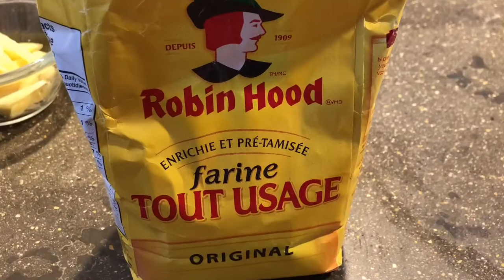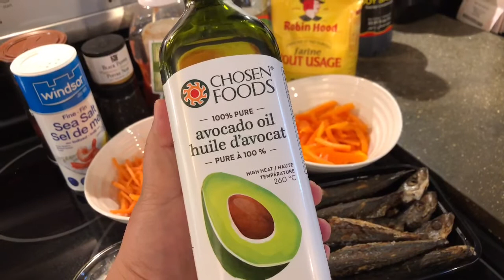ESCABECHE l Cooking with DHYMPZ l SweetEscape Vlogs